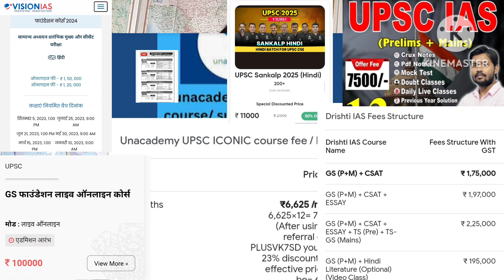Top 5 IAS coaching centre